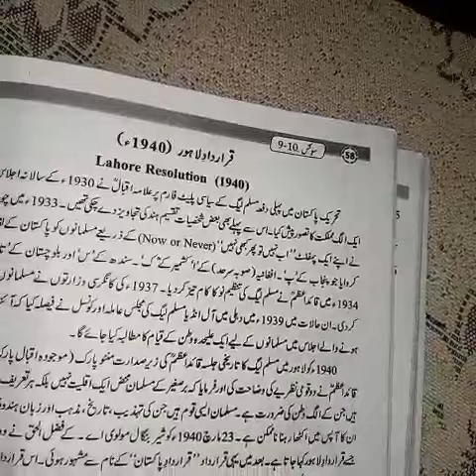Civics 10th class, 17th August 2020